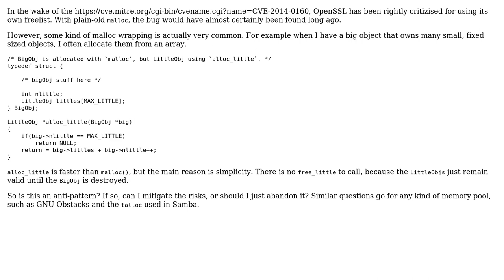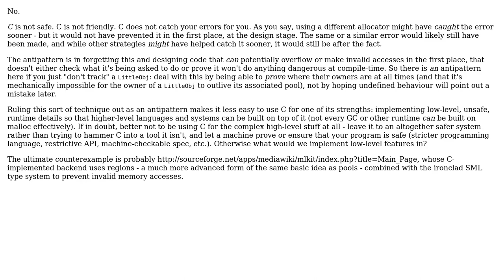Software Engineering: Is allocating objects from a memory-pool a security anti-pattern?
With thanks & praise to God, and with thanks to the many people who have made this project possible! | Content (except music & images) licensed under CC BY-SA | Music | Images & others | With thanks to user vasily-vm user Leushenko user david.pfx user Adrian Ratnapala and the Stack Exchange Network Trademarks are property of their respective owners. You are responsible for your own actions.